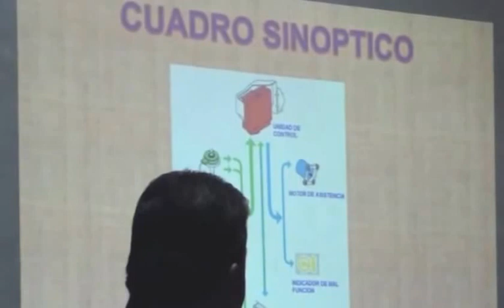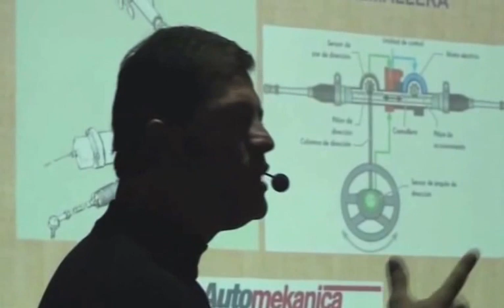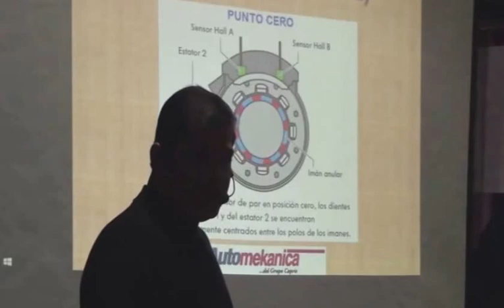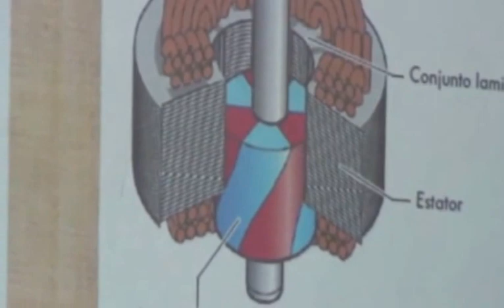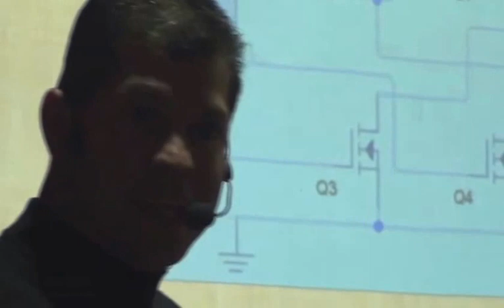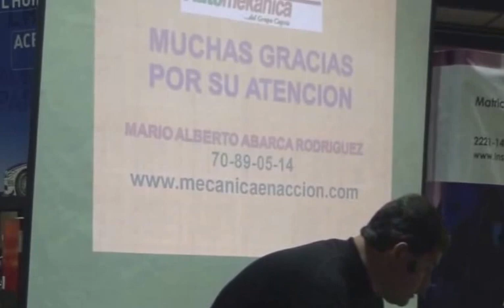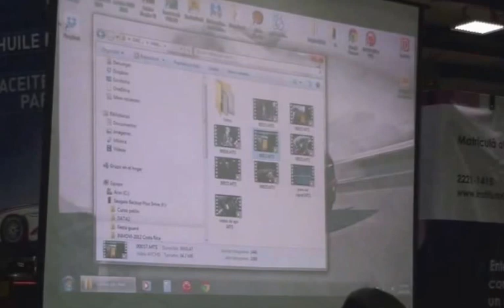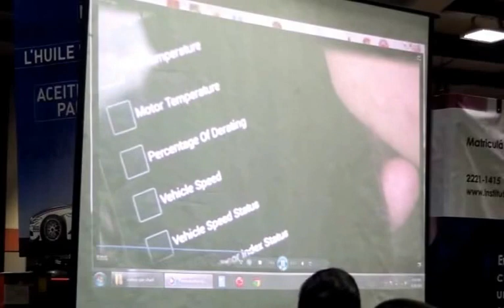Direcciones asistidas electrónicamente parte 2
Son todos aquellos sistemas de dirección que por medio de algún mecanismo complementario, reducen el par de giro aplicado sobre el volante del automóvil. Los mecanismos más comunes son: Hidráulico, Electro Hidráulico, Electrónico.
😉Te brindamos asistencia y acompañamiento por medio de nuestro grupo privado de whatsapp y miembros de diferentes países. Charlas privadas por Zoom